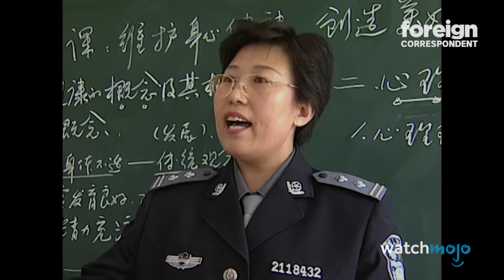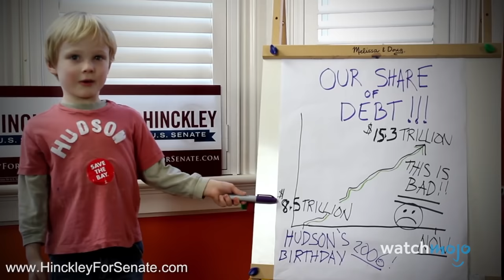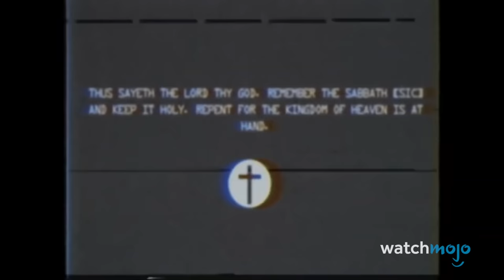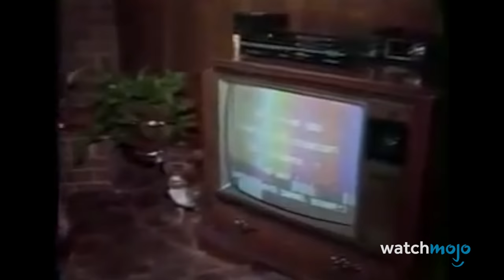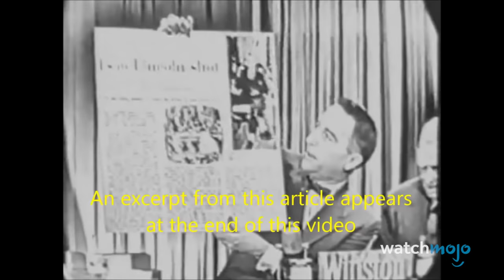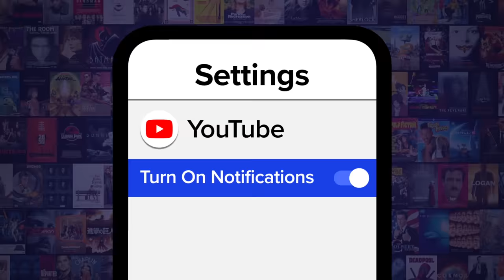Top 20 MORE Creepiest Things Caught on Live TV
Television and creepy content go together like peanut butter and jam. For this list, we’ll be looking at the most disturbing and spine-chilling moments that were captured live, and left viewers deeply disturbed. Our countdown of the creepiest things caught on live TV includes Rubzy’s Paranormal Livestream, Blue Light in New York City, Spanish Reporter With Reptilian Eyes, Mystery Voice Interrupts Queen Elizabeth’s Funeral, and more! What’s the creepiest thing you’ve ever witnessed live?